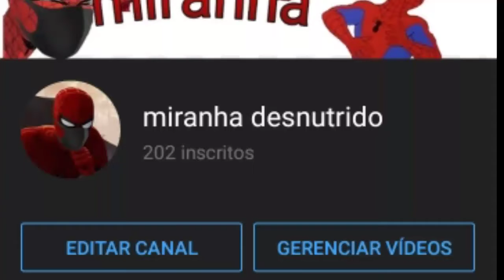Obrigado...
obrigado dnv